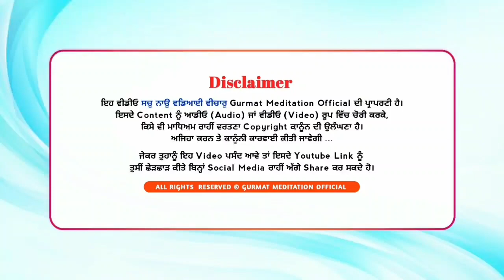Soul touching Voice| Bibi Sandeep kaur ji Khalsa | Back to back kavishari | GPMKC, Gurusar Kaunke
A soul touch voice
ਬਹੁਤ ਹੀ ਪਿਆਰੀ ਆਵਾਜ਼

{back to back kavishari}
Nirgun te Sargun saroop
fashion or Panjab de haalat

ਨਿਰਗੁਨ ਤੇ ਸਰਗੁਨ ਸਰੂਪ
ਫੈਸ਼ਨ ਦੀ ਦੁਨੀਆ, ਪੰਜਾਬ ਦੇ ਹਾਲਾਤ

BIBI SANDEEP KAUR JI KHALSA

  {Gurmat Meditation}
Gurusar Kaunke Jagraon. (Pb.)